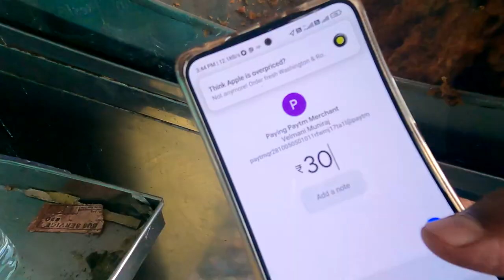Bangalore to Hosur to Bangalore,Cycle Vlog Series,Episode No3,Tamil.